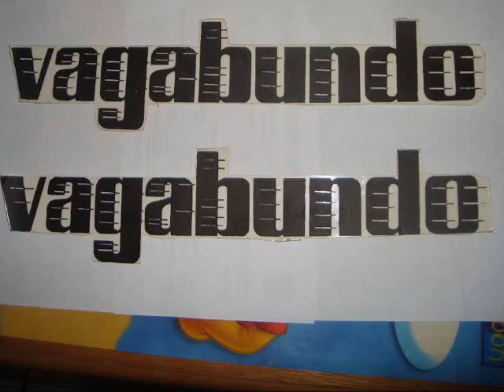! VAGABUNDO ! CANTA JOMATOLEDO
UN TEMA DE NICOLA DI BARI  INTERPRETADO POR JOSE MARIA TOLEDO COVER.